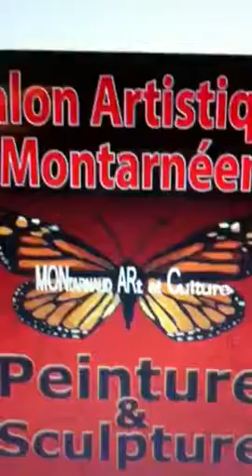SAM6 SALON ARTISTIQUE MONTARNÉEN 6ème Édition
Ouvert du 19 au 28 Août 2016 de 10H à 19H Salle des fêtes de Montarnaud